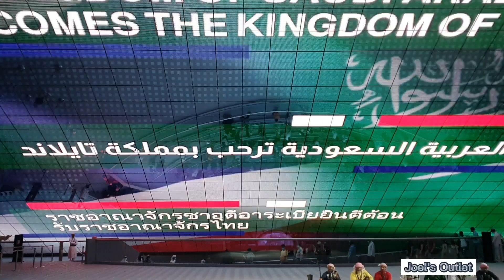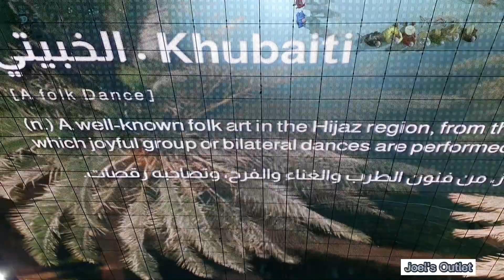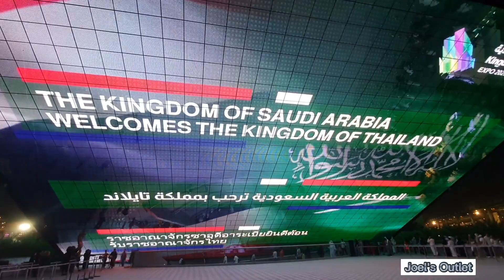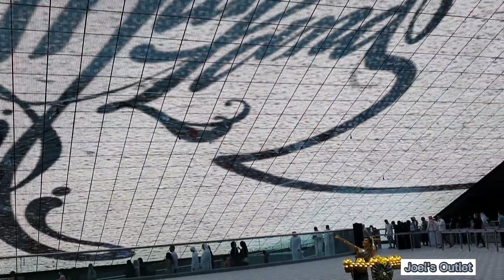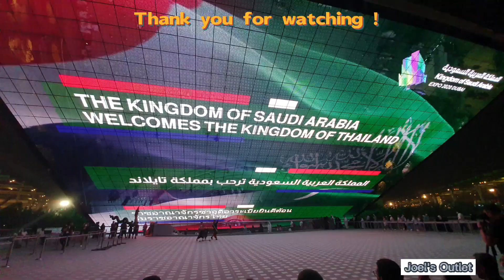The Kingdom of Saudi Arabia welcomes The Kingdom of Thailand for Special Cultural Exchange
It was a impressive and delightful night at Saudi Arabia Pavilion stage for the collaboration of The Kingdom of Saudi Arabia welcomes The Kingdom of Thailand for the spectacular and stunning special Cultural Exchange program.
Thank you KSA and Thailand for the unforgettable experience to witness your talent and friendship. More collaborations in the future.

Kindly press the notification for more video updates.

Credit and Thank You : Expo 2020 Dubai Thailand , Kingdom of Saudi Pavilion and Expo 2020 Dubai